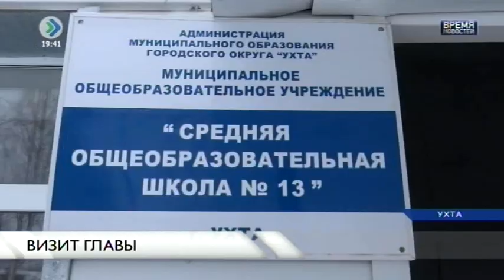«Время новостей». Визит Главы. 13 марта 2017